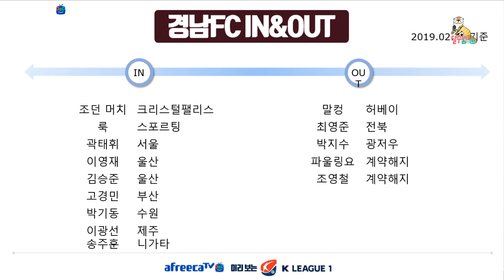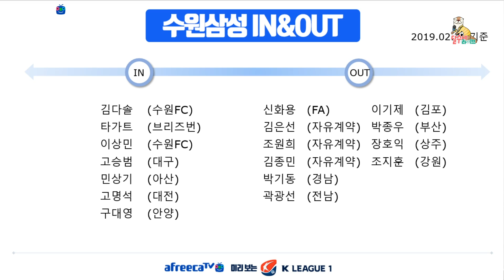[달수네K리그] 달수형과 미리 보는 2019 K리그 프리뷰 - 1편 -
드디어 개막! 두구두구두구!!
달수네라이브에서 만나는 K리그!

2019년에도 뜨겁게 즐길 준비 되셨나요?